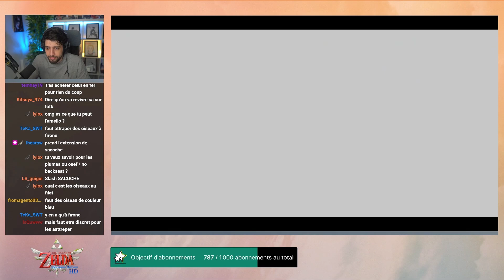La première FLAMME ! Zelda Skyward Sword HD ! episode 7